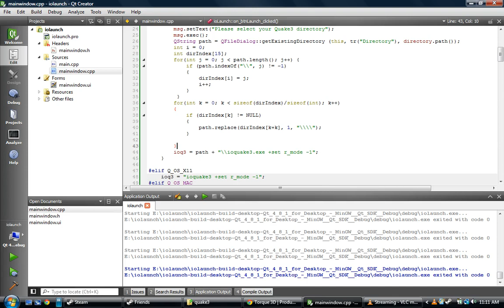Launching ioquake3 with iolaunch under Windows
Kind of a pain if you ask me, much easier under Linux.